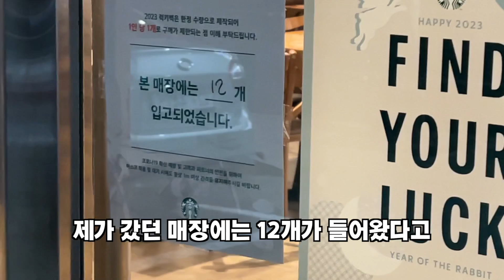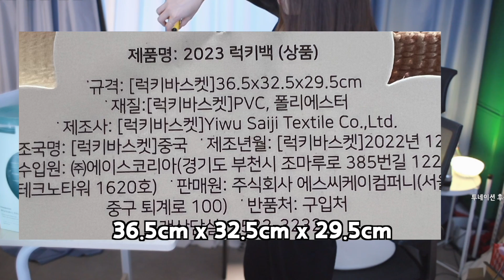5년째 꽝이었던 스타벅스 럭키백... 과연?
돌아온 스타벅스 럭키백!
2023년 나의 운세는? 5년동안 꽝이었는데 과연 어땠을까요?

【 사서함 】
 채널의 '정보'란을 참고해주세요.

【 Music 】